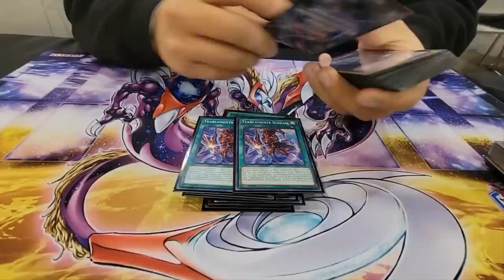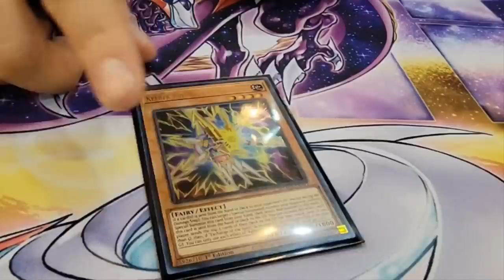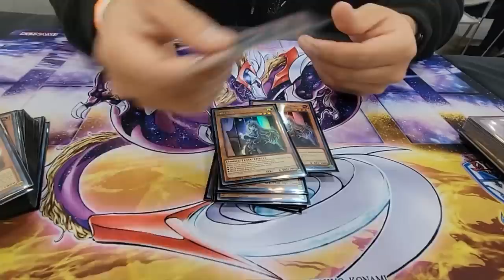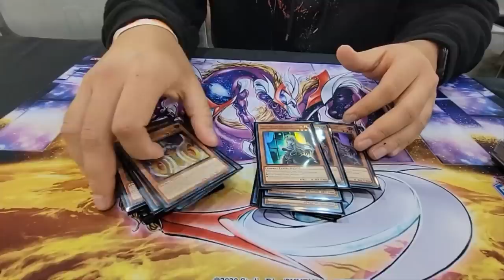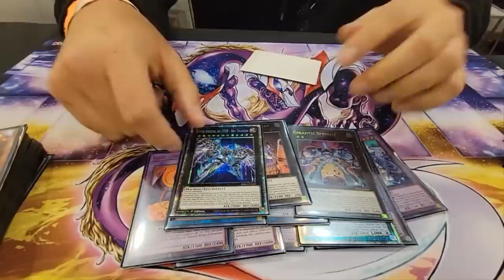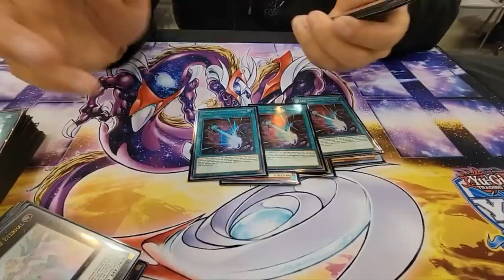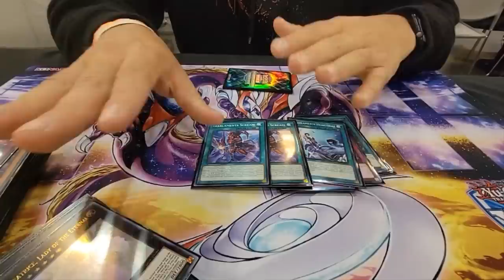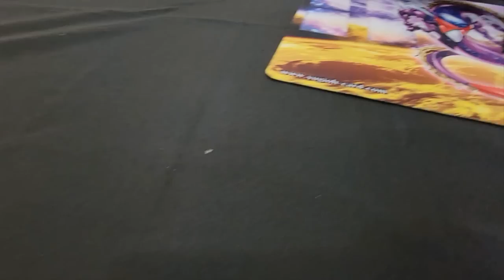Yu-Gi-Oh! YCS Pasadena Top 8: Bystial Ishizu Tearlament Deck Profile [ft. Walter Jule] 2022!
💥 Shop on TCGPlayer?  Use our link to support us